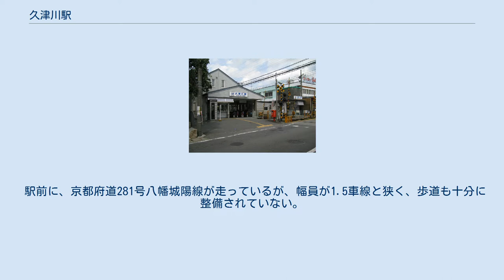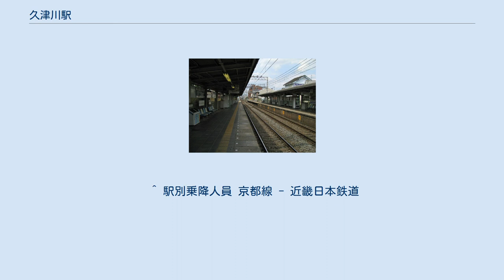久津川駅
久津川駅（くつかわえき）は、京都府城陽市平川東垣外にある、近畿日本鉄道（近鉄）京都線の駅。
 ホーム 相対式2面2線のホームを持つ地上駅。
互いのホームを結ぶ地下道や跨線橋が存在しないため、上下線で別々に改札口が設けられている。
 大久保駅管理の有人駅で、PiTaPa・ICOCA対応の自動改札機および自動精算機（回数券カードおよびICカードのチャージに対応）が設置されている。
 駅前に、京都府道281号八幡城陽線が走っているが、幅員が1.5車線と狭く、歩道も十分に整備されていない。
^ “駅ナンバリングを全線で実施します” (pdf) (プレスリリース), 近畿日本鉄道, (2015年8月19日), 2016年2月24日閲覧。
 ^ a b 曽根悟（監修）『週刊 歴史でめぐる鉄道全路線 大手私鉄』3号 近畿日本鉄道 2、朝日新聞出版〈週刊朝日百科〉、2010年8月29日、12-13頁。
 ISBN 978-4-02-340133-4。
 ^ 京都線内でホームを結ぶ地下道や跨線橋が整備されていないのは、山田川駅と当駅のみである。
 ^ a b “駅の情報｜久津川”. 近畿日本鉄道. 2020年7月24日閲覧。
 ^ 駅別乗降人員 京都線 - 近畿日本鉄道